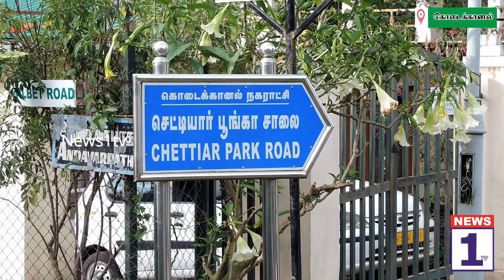NEWS1tv காட்டு மாடு முட்டி வாலிபர் உயிரிழப்பு வனதுறை நடவடிக்கை எடுக்குமா எதிர்பார்த்த பொதுமக்கள்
NEWS1tv  திண்டுக்கல் மாவட்டம் கொடைக்கானல் மேற்கு தொடர்ச்சி மலைப்பகுதியில்வனப்பகுதியில் இருந்த வன விலங்குகள் அனைத்தும் குடியிருப்பு பகுதிகளுக்குள் தற்போது வர தொடங்கியுள்ளன காட்டுமாடு சிறுத்தை யானை சிறுத்தை பூனை என பல்வேறு வனவிலங்குகள் குடியிருப்பு பகுதிகளில் வரத் தொடங்கியதால் பொதுமக்கள் அவ்வப்போது வனத்துறை அலுவலகத்தில் புகார் அளித்து வந்தனர் இதில் கொடைக்கானல் நகராட்சி பகுதிகள் முழுவதும் உள்ள அனைத்து பகுதிகளிலும் கடந்த சில வருடங்களாகவே காட்டு மாடுகள் உலா வருவது வாடிக்கையாகிவிட்டது சுற்றுலாப் பயணிகளைத் தாக்குவது விவசாயிகளை தாக்குவது என காட்டு மாடுகளால் பல்வேறு இன்னல்களை இப்பகுதி மக்கள் சந்தித்து வருகின்றனர் இந்நிலையில் இன்று கொடைக்கானல் நகராட்சிக்குட்பட்ட செட்டியார் பார்க் செல்லும் வழியில் லாரி மெக்கானிக் கார்த்திக் என்பவரை காட்டு மாடு முட்டியதில் சம்பவ இடத்திலேயே ரத்த வெள்ளத்தில் துடிதுடித்து இறந்தார் தற்போது வனத்துறை விழிக்குமா பொதுமக்களை காக்குமா என பொதுமக்கள் வனத்துறை மீது கேள்வி எழுப்புகின்றனர் காட்டு மாடுகள் நகர் பகுதிகளில் உலாவுவதை உடனடியாக அனைத்து நாடுகளையும் அடர்ந்த வனப்பகுதிக்குள் அனுப்ப வேண்டும் அதேபோல் பொதுமக்களை தாக்காத வண்ணம் வனத்துறையினர் முன்னெச்சரிக்கை நடவடிக்கை எடுக்க வேண்டும் போன்றவைகள் செய்தால்தான் மீண்டும் ஒரு உயிர் பலி ஏற்படாது என இப்பகுதி பொதுமக்கள் தெரிவிக்கின்றனர்.